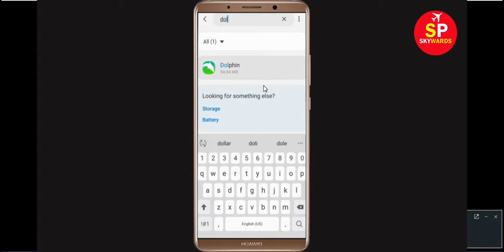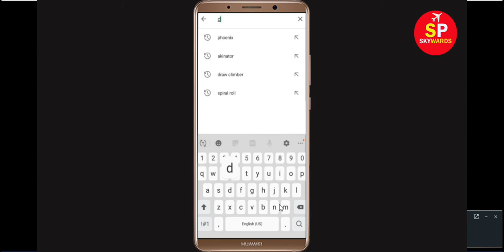Fix Dolphin Browser Oops Something Went Wrong Error Please Try Again Later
Fix Dolphin Browser Oops Something Went Wrong Error Please Try Again Later Problem Solved

In this Dolphin Browser Video, i will show you how to Fix Dolphin Browser Oops Something Went Wrong Error Please Try Again Later, Dolphin Browser Oops We are sorry. If you are facing same problem in your mobile then it will help you a lot.